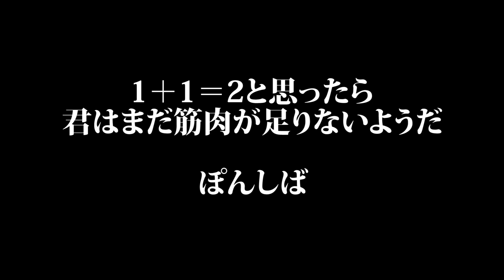「脳筋」は世界を救う【スプラトゥーン2】